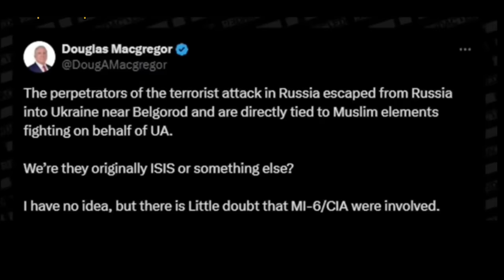Дуглас Макгрегор: «Зеленский Раненный Зверь, который чует свою гибель» Полное Видео